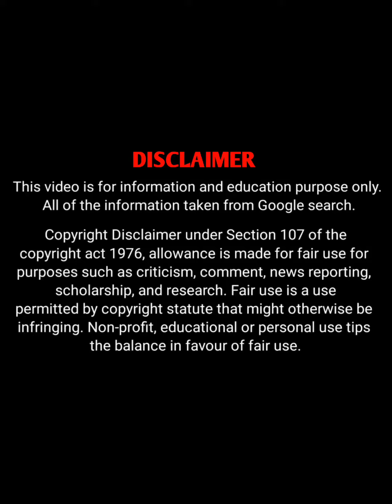Marie Assi Biography | Miss Assi, Fashion Model, Plus Size Model Wiki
Marie Assi is a Ghanaian-Spanish Fashion Model, Plus-size Model, Social Media Starlet, Brand Promoter, Content Creator, Fashion Blogger and Instagram Star.

✔ Buy Motorola razr+ | 2023 | Unlocked | Made for US 8/256 | 32 MPCamera | Black

✔ OnePlus 11 5G

✔ OnePlus Buds Pro

✔ Google Pixel Buds A-Series

✔ SAMSUNG Galaxy S23 Ultra